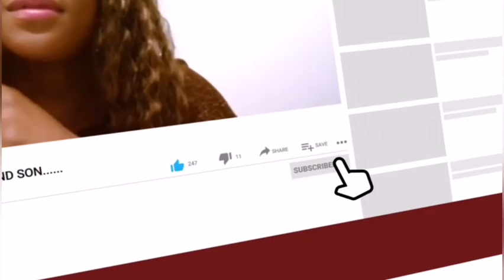Tears Ned Nwoko And Regina Mansion Bürnt Down By Angr¥ Villägers